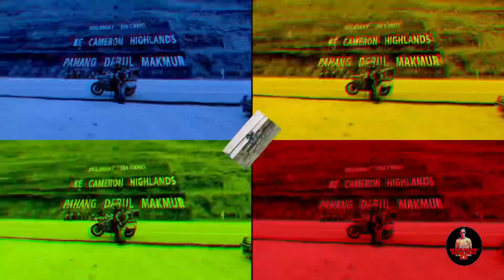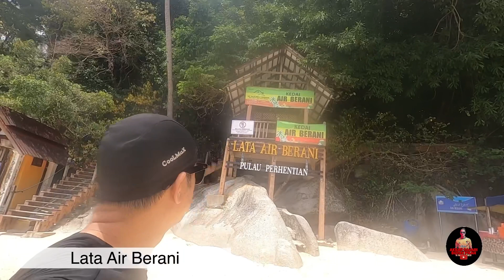EP 3 | Trip Pulau Perhentian | Indahnya Teluk Keke | tak payah scuba dive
Hari ke 2 kami di Perhentian Besar - Snorkeling time, tak sangka Teluk Keke coral lawa gila. Dan tempat makan best di Teluk Dalam. Juga ada air fresh dr bukit…